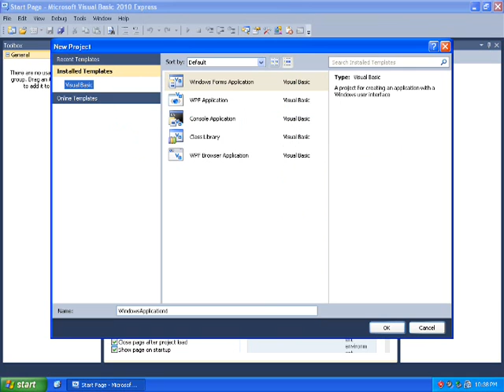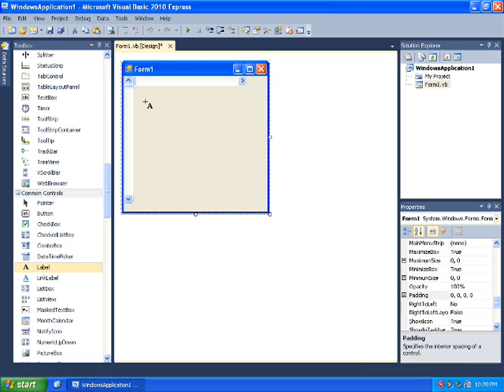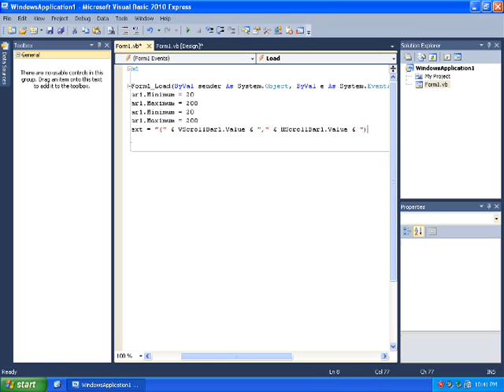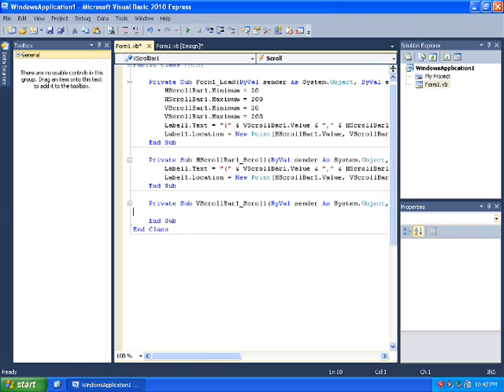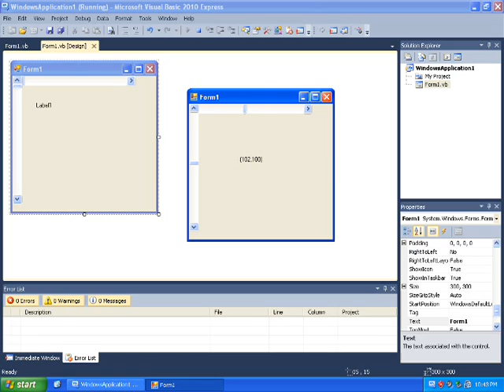VB Lesson, HScrollBar & VScrollBar